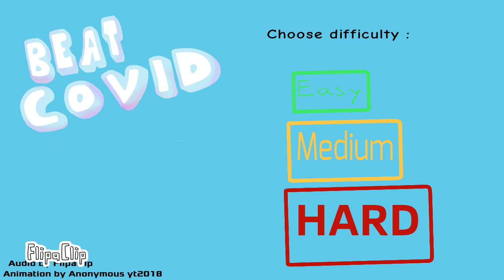Animation to cringe #1 (Part 1 of 3 - Beat COVID-19)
This is an unfinished animation for BeatCOVID19😤